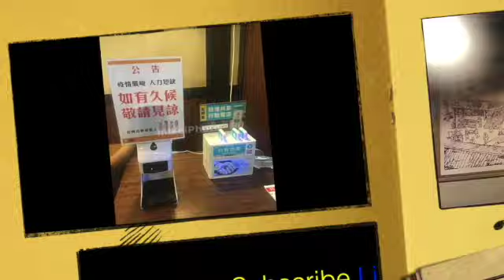【萬華區西園路一段】20223台湾台北萬華吉野家西園店ぐるめ X Taiwan Taipei日啟行銷niikeiMarketing